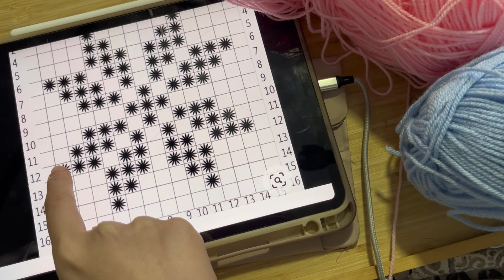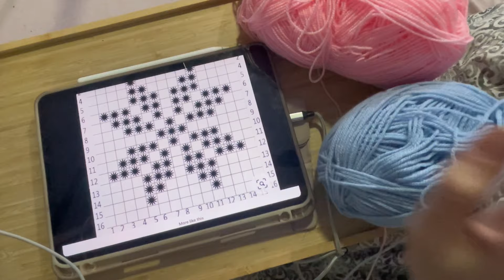كروشية شكل تطريز (توتوريال)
ما تنسوا تعملوا سبسكرايب !
و ما تنسوا تتابعوني عل سوشي ميديا !

هل حابين تعرفوا متى بنزل فيديوهات جديدة؟
تابعوا الستوري تعوني عل الانستاغرام
و تابعوا الستوري عل يوتيوب

أسألة و أجوبة !

شو الكاميرا يلي أستعملتها ؟
-تيليفوني(ايفون ١٢ برو ماكس)

شو البرنامج يلي بستعمله للايديتينغ؟

من وين انا ؟
-فلسطين المحتلة / القدس ❤

حابين تتعرفوا علي أكثر ؟
شاهدوا هذا الفيديوا !

حابين نشتغل مع بعض ؟ تواصلوا معي على الايميل